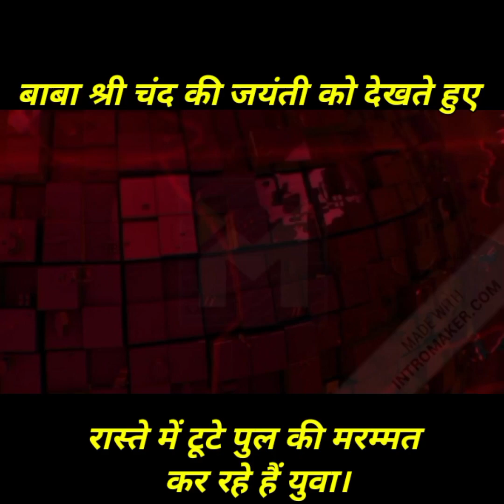बाबा श्री चंद जयंती को देखते हुए रास्ते में टूटे पुल की मरम्मत कर रहे हैं युवा@FASTNEWSINDIA1965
बाबा श्री चंद की जयंती को देखते हुए रास्ते में टूटे पुल की मरम्मत कर रहे हैं युवा@FASTNEWSINDIA1965